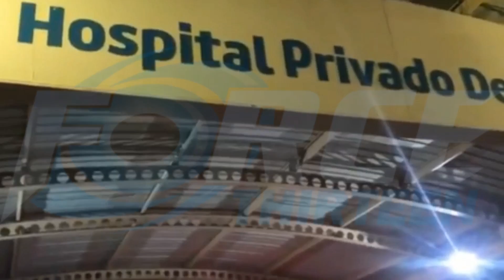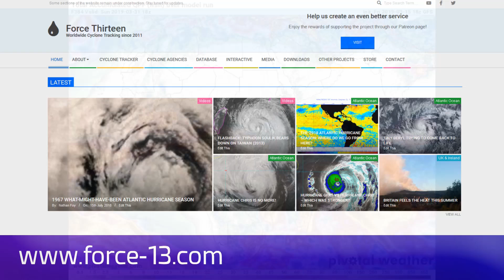TC Idai now Tropical Storm and weakening March 16 05: 07CAT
Unfortunately, the news from Beira is again, limited and the Joint Typhoon Warning Centre (JTWC) has finalised their position on the Cyclone.
Meteo France Bulletin du 15 mars à 16H26 locales Réunion:
DEPRESSION SUR TERRE EX-IDAI.
Vents maximaux (moyennés sur 10 minutes) estimés sur mer: 65 km/h.
Rafales maximales estimées sur mer: 85 km/h.
Pression estimée au centre: 994 hPa.
Position le 15 mars à 16 heures locales Réunion: 19.2 Sud / 33.5 Est.
Distance des côtes réunionnaises: 2280 km au secteur: OUEST
Distance de Mayotte: 1440 km au secteur: OUEST-SUD-OUEST
Déplacement: OUEST-NORD-OUEST, à 13 km/h.